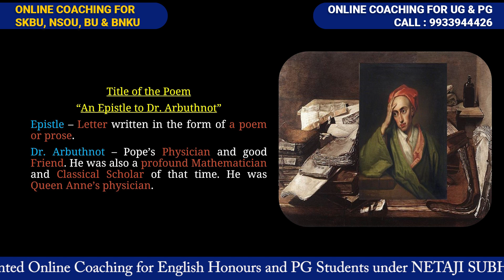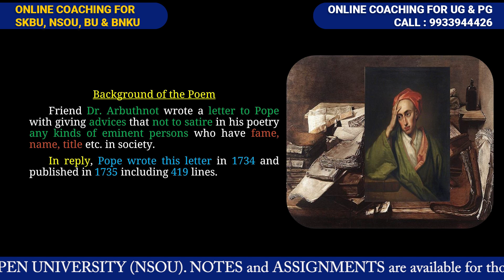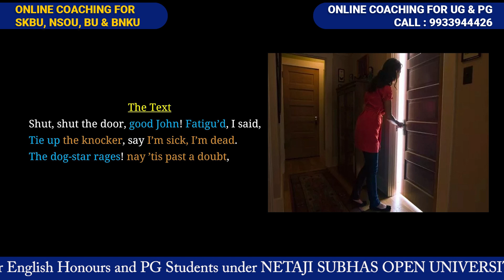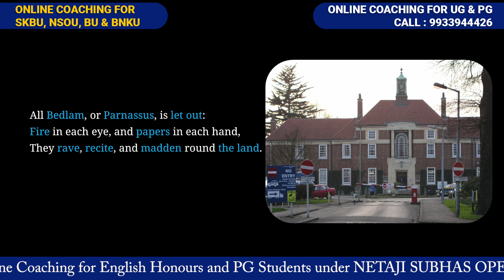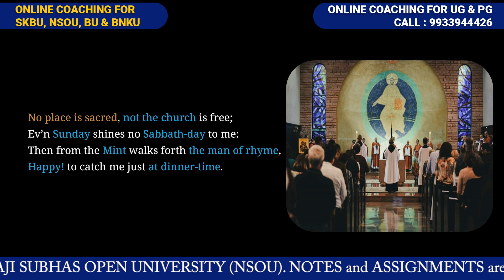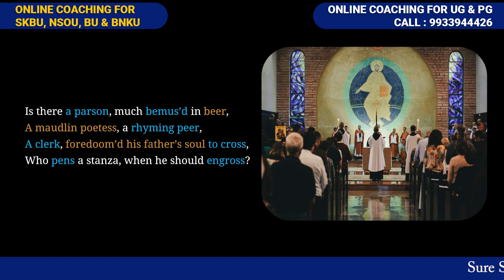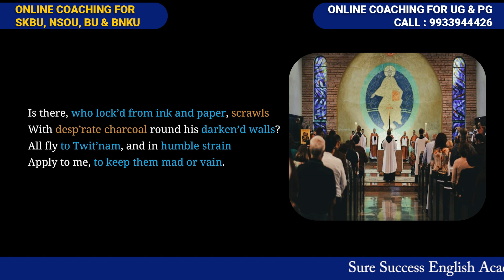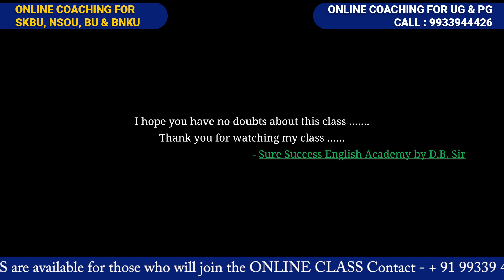'An Epistle to Dr. Arbuthnot' by Alexander Pope in Bengali Line by Line, Class-1 (Line- 1 to 26)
'An Epistle to Dr. Arbuthnot' by Alexander Pope is Poetic Satire in English addressed to the eminent public figures of that contemporary society.